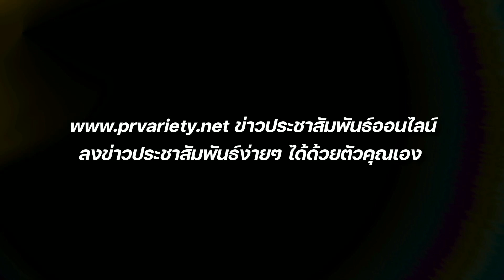Topby Toast ช่องที่เกิดจากความรัก : PRvariety